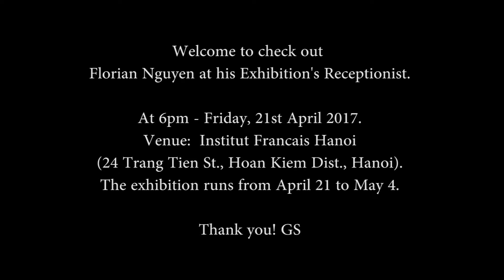Last piece at GiantStep Gallery by Artist Florian Nguyen.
- Editor: Zebra